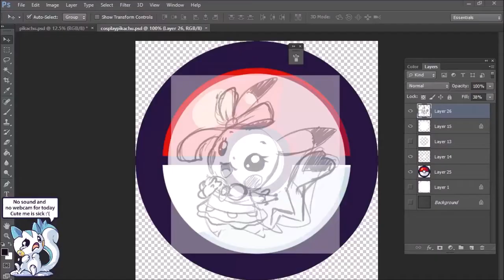Timelaps Cosplay Pikachu button design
Timelaps video of my buttons design of one cosplay pikachu!

Made by Isabel Baele drawing digital live.
Isabel Baele is a freelance illustrator from Belgium!.